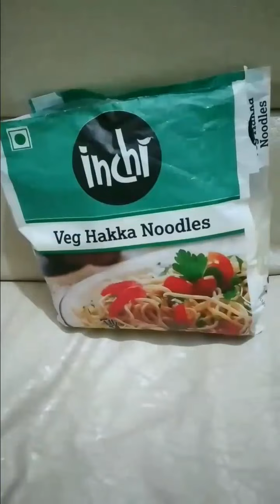व्हेज हाक्का नूडल्स || INSTANT VEG HAKKA NOODLES || Anita Sawant's Kitchen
Instant  व्हेज हाक्का नूडल्स🍝

Anita's kitchen चॅनल मध्ये आपलं स्वागत आहे .  चॅनल सबस्क्राईब करायला विसरू नका